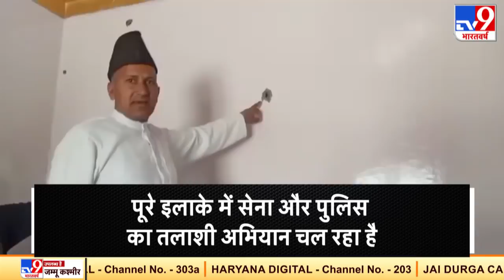जम्मू-कश्मीर: BJP नेता के घर पर फायरिंग, सुरक्षाबलों ने इलाके में की घेराबंदी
जम्मू कश्मीर के बालाकोट सेक्टर के बसूनी गांव स्थित बीजेपी नेता ज़ुल्फ़िकार पठान के घर पर देर रात फायरिंग हुई,  जिसके बाद पूरे इलाके में सेना और पुलिस का तलाशी अभियान चल रहा है.